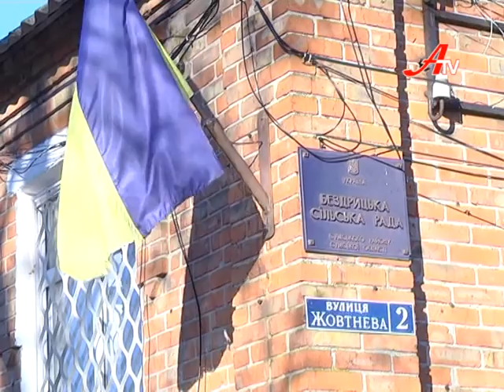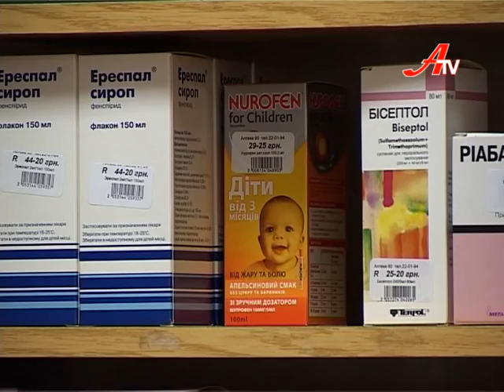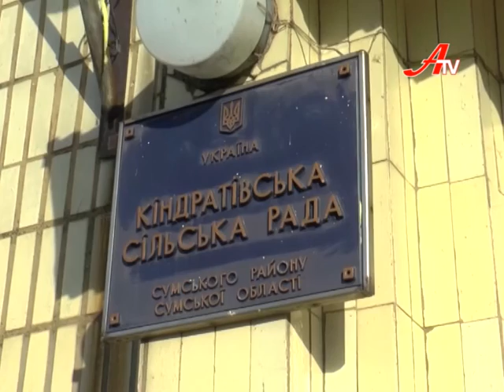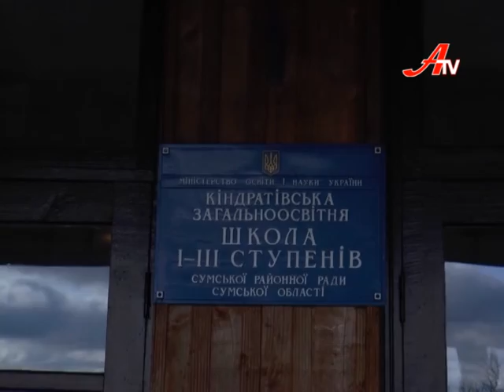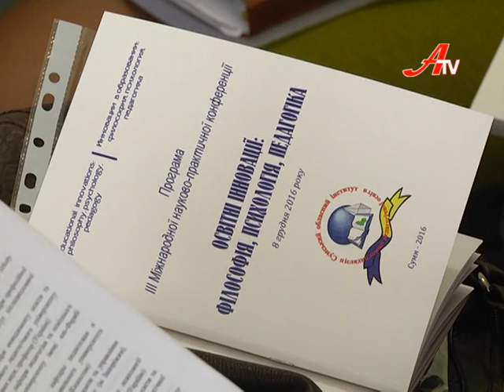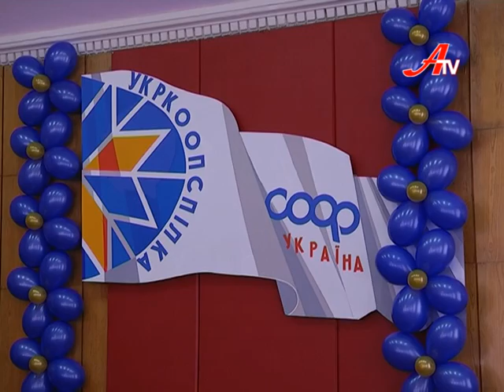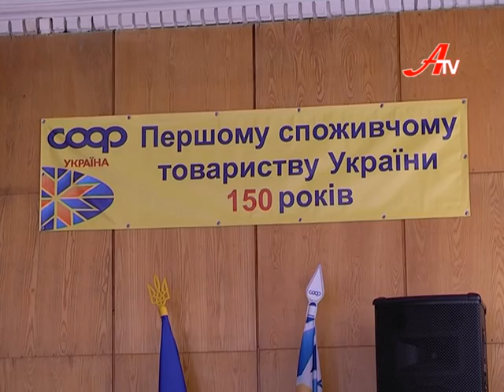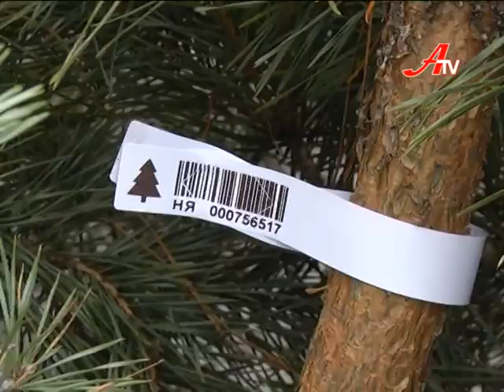Новини 9 грудня 2016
- Карантин продовжили. Більше двох тисяч сумських дітей – на лікарняних ліжках.

- Що дає об’єднання? Громади Сумщини готуються обрати лідерів.

- Свято наближається! На Сумщині стартувала акція з продажу новорічних ялинок.